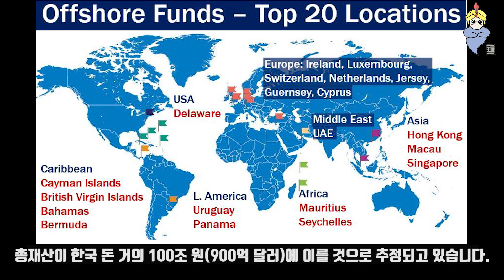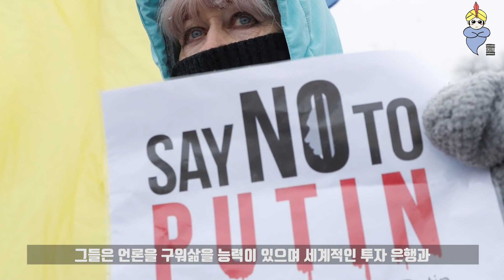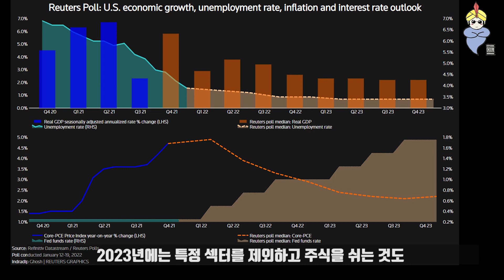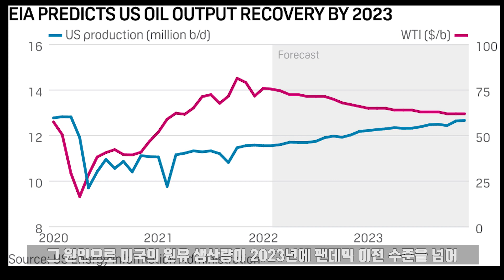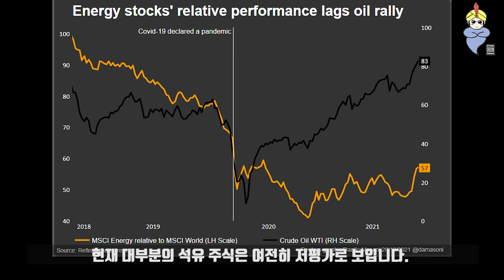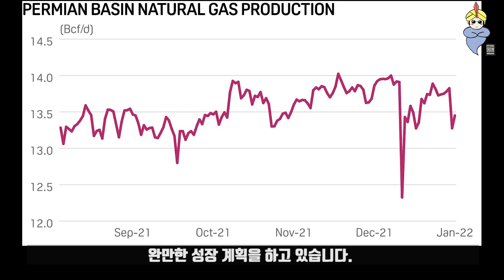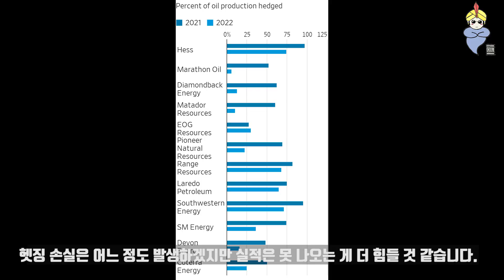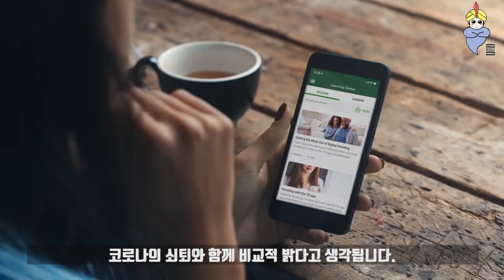현재 유가 $80은 NEW $100이다! 금리 인상 조정은 무섭지만 흐름을 잘 타보자.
00:00 블라디미르 푸틴
02:28 금리 인상
04:03 IEA와 EIA
08:16 퍼미언 미드 스트림 - PAA, EPD, ET, MMP
09:32 4분기 실적 - LPI
10:08 유가 $80의 의미
10:53 주식